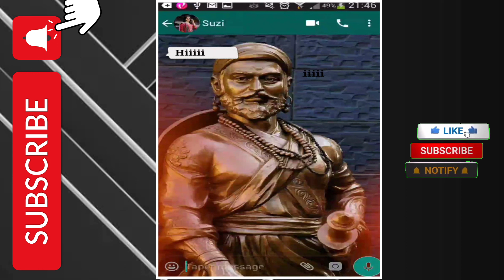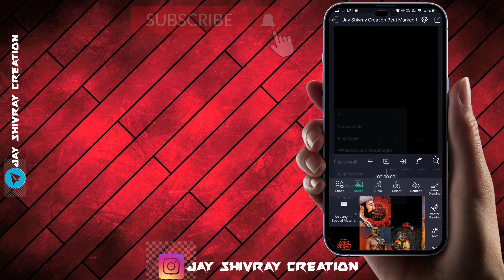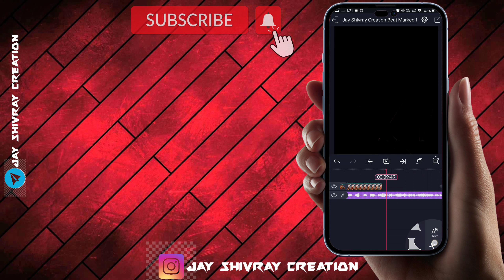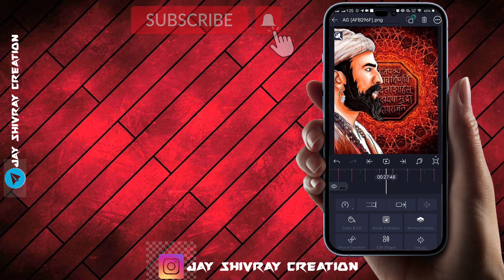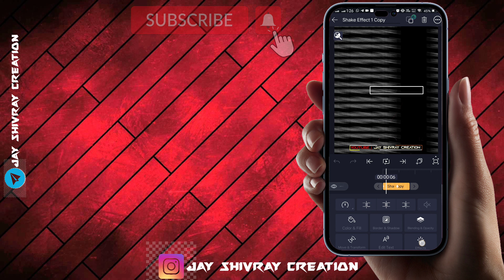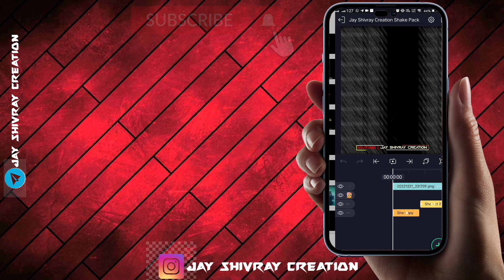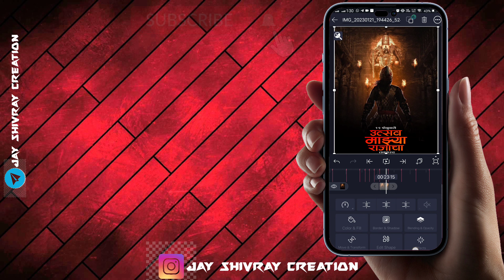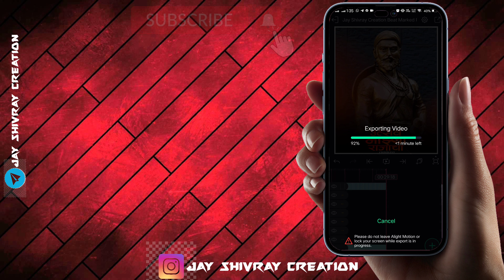Shiv Jayanti Special Video Editing Alightmotion|2023 Video Editing New Concept Editing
Shiv Jayanti Special Video Editing Alightmotion|2023 Video Editing New Concept Editingi👑🚩|| @Jayshivraycreation

2023 shivjyanti coming soon status video editing,
2023 shivjyanti coming soon video editing,instagram trending reels video editing,
chatrapati shivaji maharaj special status video editing,
shivjyanti special video editing alight motion,
shivjyanti coming soon video editing,
2023 shivaji maharaj jaynti video editing,
shivaji maharaj special video editing,
chatrapati shivaji maharaj history,
shivjyanti coming soon video editing alight motion,
Jay Shivray Creation

For Watching. 🙏